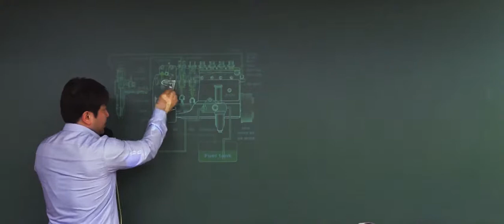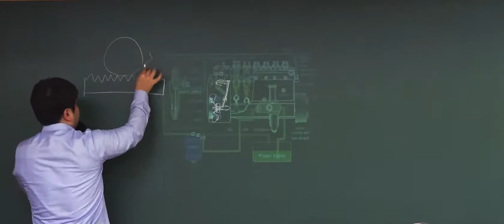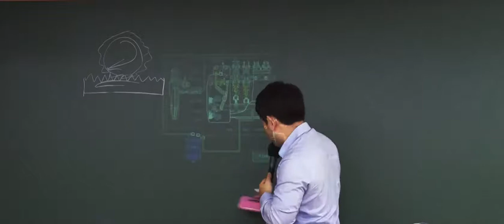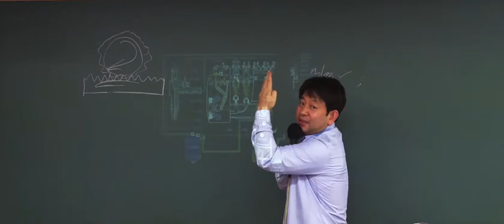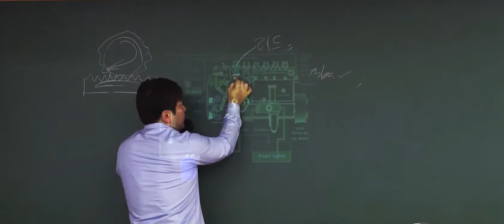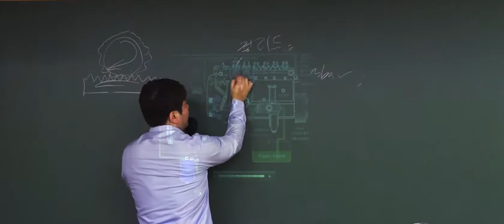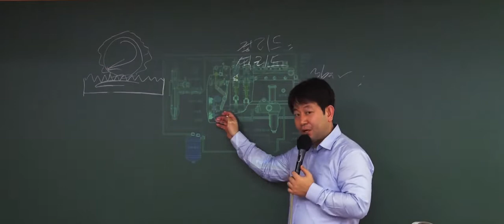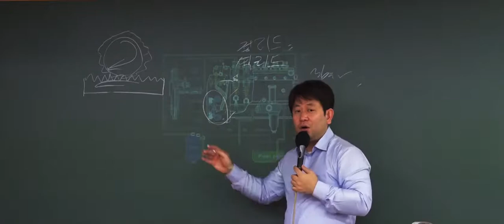9급 운전직공무원 대비 '정리드 / 역리드'